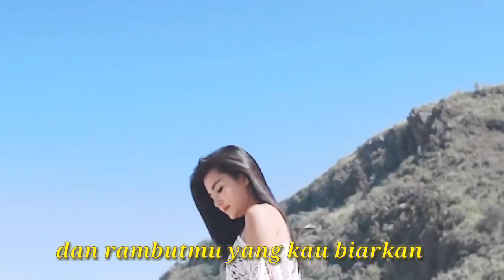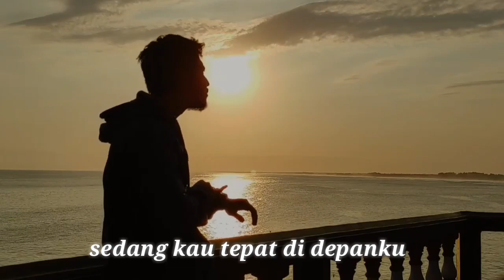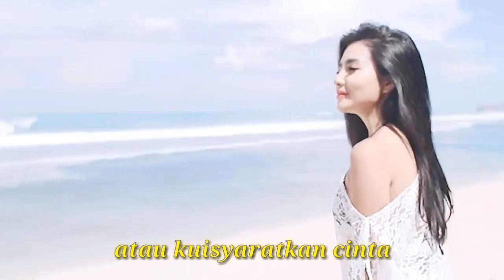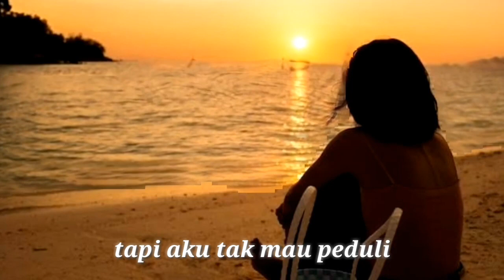Karaoke Lagu untuk sebuah nama - Ebiet G. Ade akustik ( NCSK Project )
Setiap penggemar karya lagu & puisi Ebiet G. Ade adalah pelestari.

NCSK adalah gerakan pelestarian Karya2 lagu & Puisi Ebiet G Ade yg misinya adalah melestarikan. Mari terus nyanyikan lagu ini agar terus lestari!

NCSK adalah Kita

Video & Music Re-take by NCSK Project
Support by:
Komunitas Membumi Bersama Ebiet G. Ade